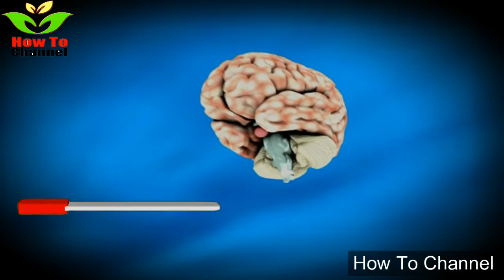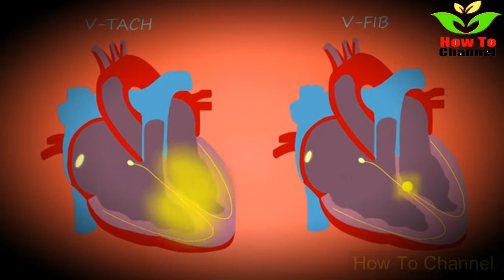1 Single Powerful Kitchen Spice Can Fix Insomnia, Anemia, Diabetes, Obesity, Intestinal Worms!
1 Single Powerful Kitchen Spice Can Fix Insomnia, Anemia, Diabetes, Obesity, Intestinal Worms!

Therefore, if you have any questions or doubts, you should consult your doctor. It is extremely important that you act responsibly in this regard.